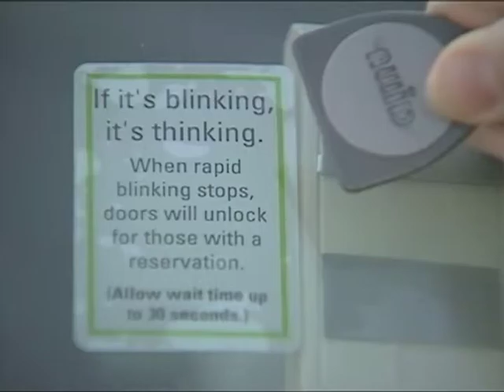City CarShare Safeman Video